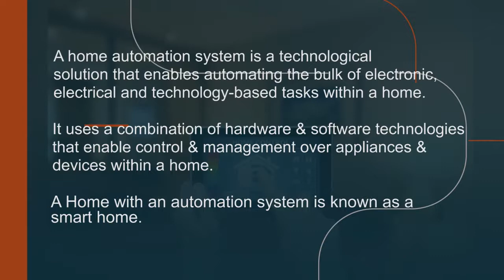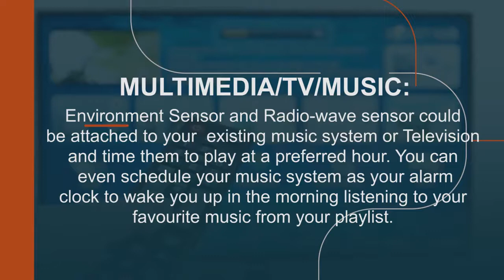Smart Application Systems with Home automation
Learn what is Home Automation and its applications.